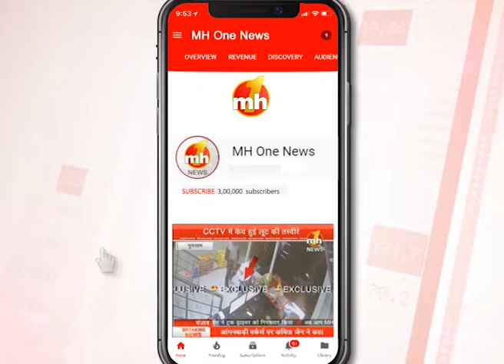EXCLUSIVE PGI चंडीगढ़ के डायरेक्टर डॉ. जगत राम से जाने कोरोना से बचने के उपाय